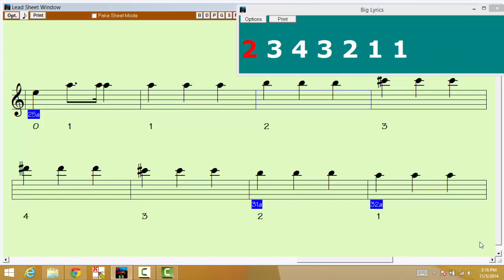Open Finger Pattern 3 Quarter Notes